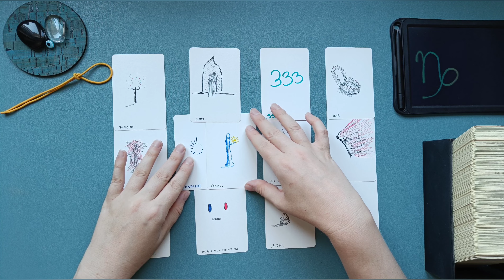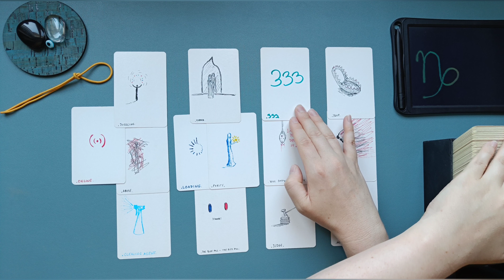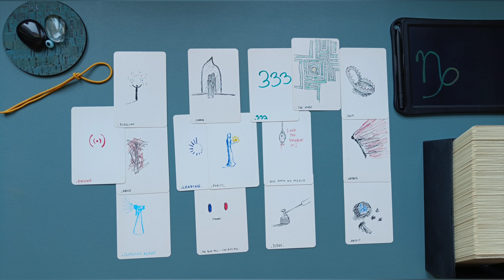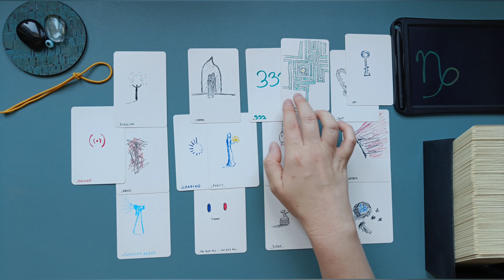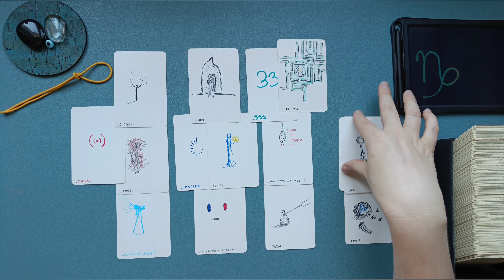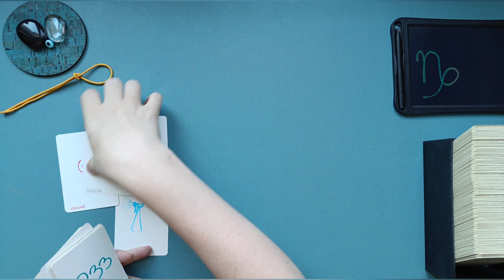STEINBOCK ♑ ••• 👁️‍🗨️ 333! Eine Wahrheit bringt Gerechtigkeit... ••• SIU TAROT Orakel 🧿 Weekly Vibe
ͽ Intuitive Kartenlegung für STEINBOCK ♑ in
Sonne • Aszendent • Mond • veröffentlicht am 15. August 2022

••• Schedule ••• •  •   •
Montag: ERDZEICHEN ••• Steinbock • Stier • Jungfrau •
Dienstag: LUFTZEICHEN ••• Wassermann • Zwillinge • Waage •
Mittwoch: WASSERZEICHEN ••• Fische • Krebs • Skorpion •
Donnerstag: FEUERZEICHEN ••• Widder • Löwe • Schütze •
Freitag • Samstag: Spontane Impulse
Sonntag: Special Vibe